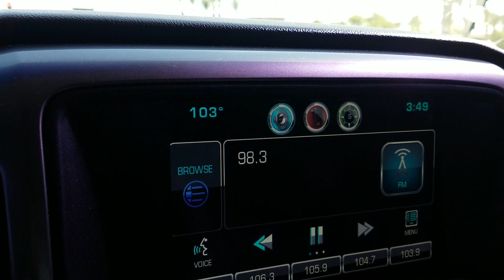moving day | Vlog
xoxo, Elizabeth

***MUSIC***